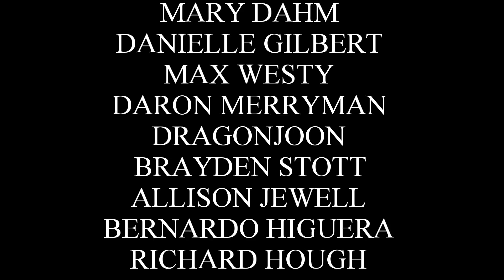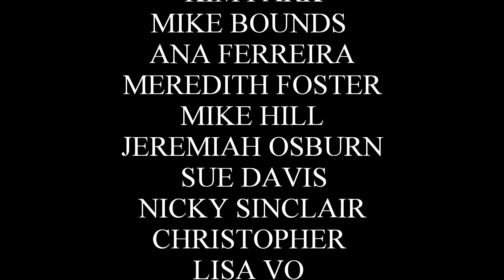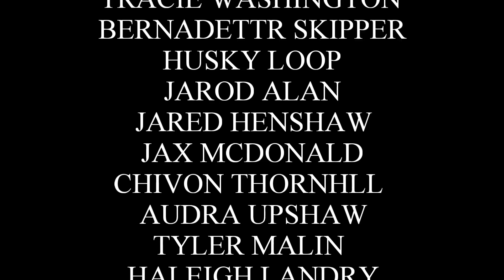The Best Way To End Game of Thrones! - Game of Thrones Season 8 (End Game)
Welcome back for another Game of Thrones Season 8 Ending Video. Today I am talking about the best ways to end Game of Thrones. I reached out to several other content creators in order to get their opinions on this topic also. What I mean by best ending is what would actually make sense, not just what would look cool visually. There is only 6 episodes left, and they still need to wrap up several story lines. The White Walkers have been the biggest threat ever since the opening scene of the pilot episode, yet we still know very little about them. A few questions about the Night King and his motives need answered before the series ends. The amount of characters will need to be decreased as well, but who they get rid of, and how they get rid of them, will also account for how the fans view the ending of Game of Thrones. What do you want to see happen, or need to see happen, to consider it to be a good ending?

Other YouTuber's Channels